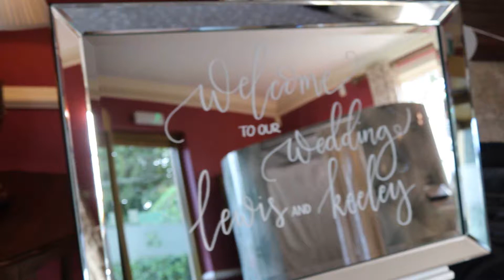21.7.18 - Lewis and Keeley @ Decousey - Shut Up And Dance